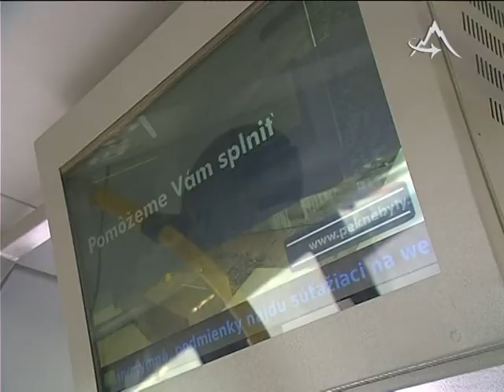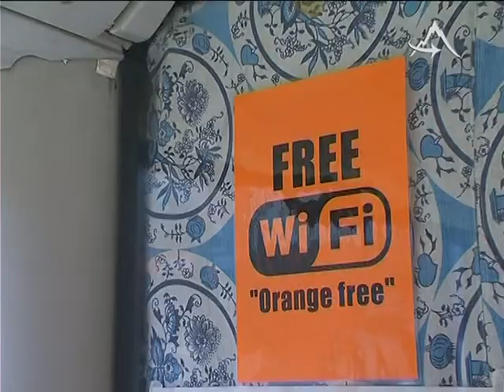O novinkách z popradskej radnice sa už dozviete aj v autobusoch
TV Poprad - O novinkách z popradskej radnice sa už dozviete aj v autobusoch